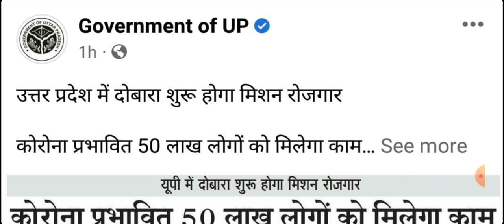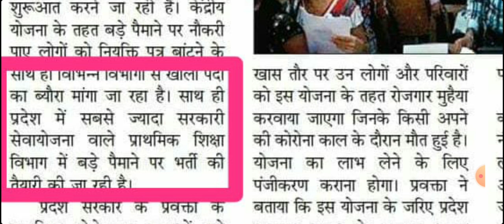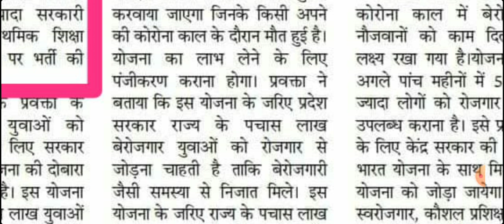सुपरटेट भर्ती अगले साल |जिसका तुम्हे था इन्तजार वो घड़ी आ गई | Supertet Official Update 2023